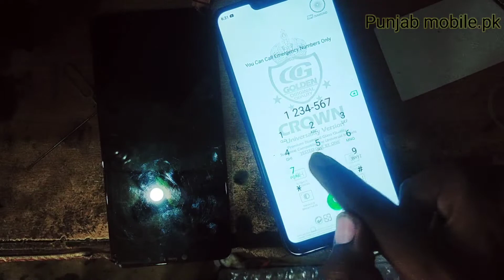Oppo A3s Display Replacement || How to Change Oppo Display || Punjab Mobile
hello friend in this video I will explain you how to change Oppo a3s display panel how to open Oppo mobile display Replacement